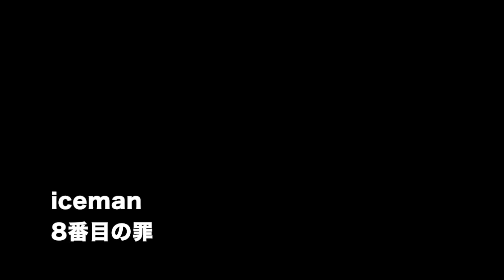[old] [耳コピ] iceman 8番目の罪 (KORG Trinity,YAMAHA EX5) 浅倉大介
音源にKORG TrinityとYAMAHA EX5Sを使用し、打ち込みデータはLogicで作成しました。イントロから入るシーケンスフレーズがなかなか再現できずかなり妥協しています。リズムが複雑で多分バスドラムだけで３種類あって、そのうち2種類が同時に鳴っている気がします。スネアの種類も多く、なかなか似た音色が作れませんでした。シンセブラスの音は全く再現できなかったので他の音色で代用しています。間奏のギターソロは再現無理です...。

この曲はicemanの5枚目のシングルです。icemanの中でも他の曲と少し毛色が異なり、好みがハッキリと分かれる曲だと思います。